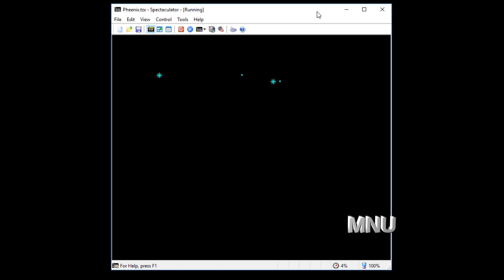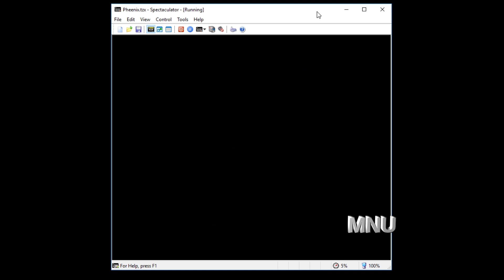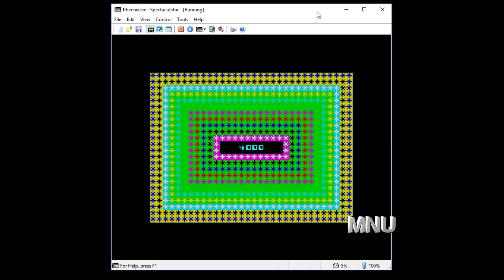Pheenix longplay. Player: MNU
Longplay of the 1983 game that is still pretty much fun today.